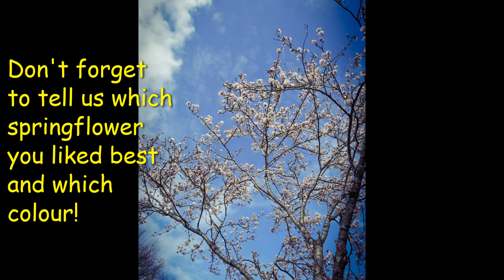What's your favorite Spring flower?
Which is your favorite Spring flower?
Fáelán and Kiyew are looking for their favorite one in the garden centre and pick some of their favorite treats too!